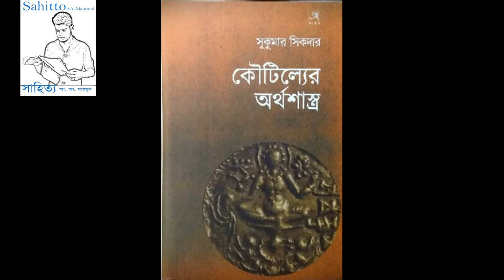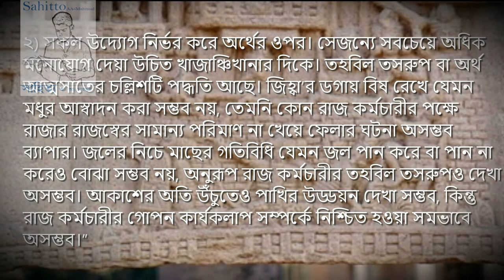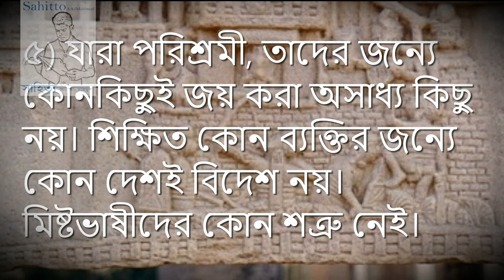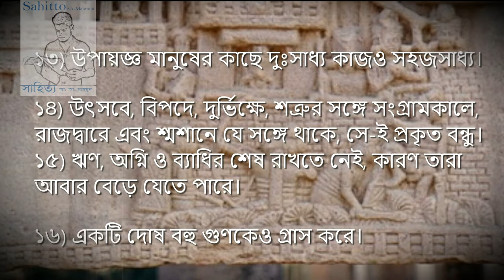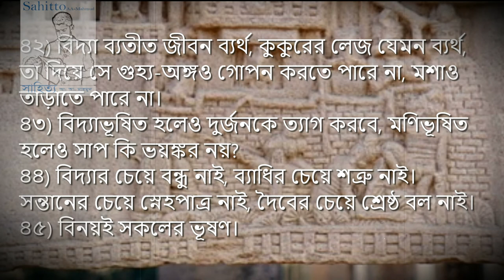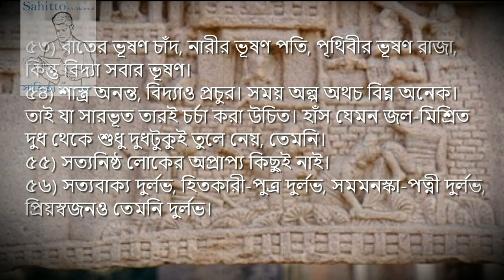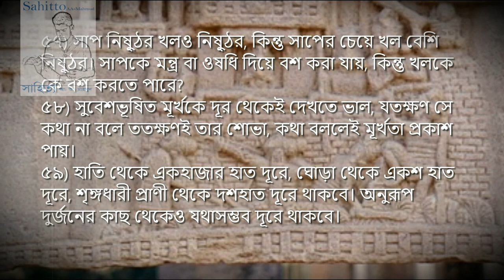চাণক্য/ কৌটিল্য/ বিষ্ণুগুপ্ত এবং তার অর্থশাস্ত্র ll সাহিত্য ll Artha_shastra-Chanakya ll Sahitto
চাণক্য সম্বন্ধে খুব সামান্যই ঐতিহাসিক তথ্য পাওয়া যায়, অধিকাংশ উৎসে ঐতিহাসিকতার তুলনায় কল্প কথা স্থান করে নিয়েছে। থমাস ট্রটমান চাণক্য ও চন্দ্রগুপ্ত মৌর্য্যের সম্পর্ক নিয়ে চারটি উৎস চিহ্নিত করেছেন। এগুলি হল সিংহলী বৌদ্ধ গ্রন্থ মহাবংশ ও তার পালি টীকা বংসট্ঠপ্পকাসিনি, হেমচন্দ্র রচিত জৈন গ্রন্থ পরিশিষ্টপর্ব, সোমদেব রচিত কথাসরিৎসাগর ও ক্ষেমেন্দ্র রচিত বৃহৎকথামঞ্জরী নামক দুইটি কাশ্মীরি গ্রন্থ এবং বিশাখদত্ত রচিত সংস্কৃত নাটক মুদ্রারাক্ষস।